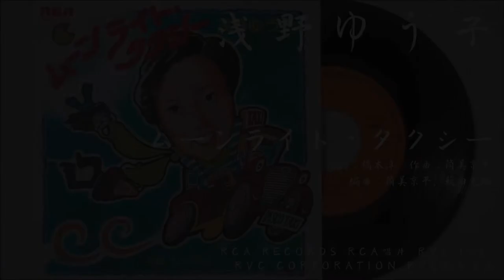浅野ゆう子 - ムーンライト・タクシー Moonlight Taxi (1976.12.05)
浅野ゆう子『ムーンライト・タクシー』Side A Track 1
1976年12月5日 / RCA Records RCA唱片 / RVS-1041
RVC Corporation RVC株式会社